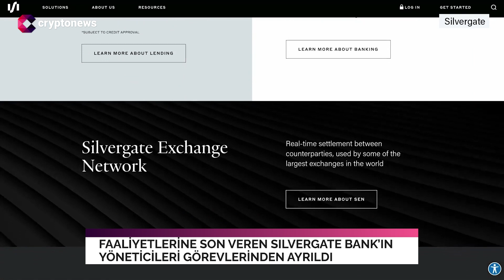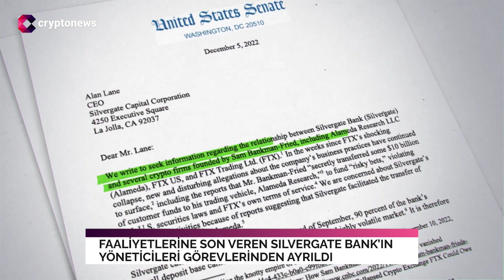Silvergate CEO'su Alan Lane görevi bıraktı: Kaçacak mı?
Silvergate CEO'su, gemiyi terk etti

Bir zamanlar kripto dostu olan ancak geçtiğimiz aylarda piyasalarda yaşanan kriz nedeniyle faaliyetlerine son veren Silvergate Bank'in yöneticileri, görevlerinden ayrıldı.

Şu anda tasfiye sürecinde olan bankanın CEO'su Alan Lane ve diğer iki üst düzey yönetici, gemiyi terk ediyor.

Lane ve şirketin baş hukuk sorumlusu John Bonino'nun geçtiğimiz gün Silvergate'teki pozisyonlarından ayrıldıkları bildirildi. Şirketin baş finans sorumlusu Antonio Martino'nun ise 30 Eylül'de görevinden ayrılması bekleniyor.